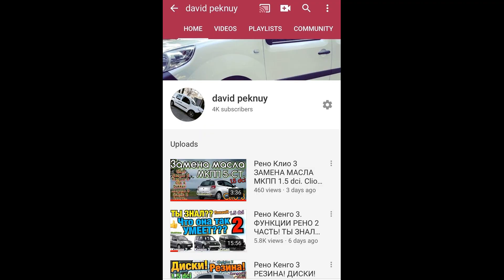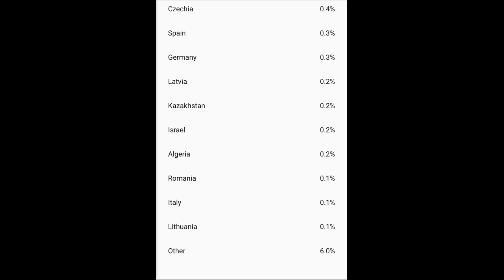РОЗІГРАШ В ЧЕСТЬ 4К! Kangoo3 Kangoo2 Citan Renault Clio4 Megane3 Scenic3 Sandero2 1.5 dci